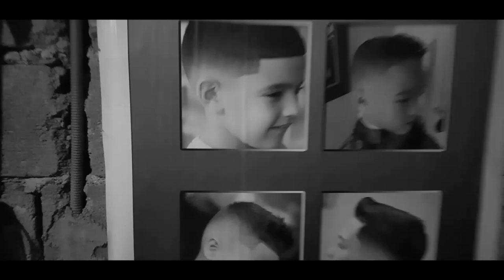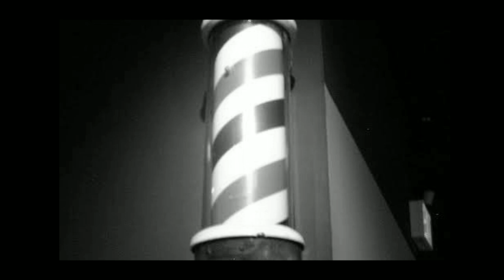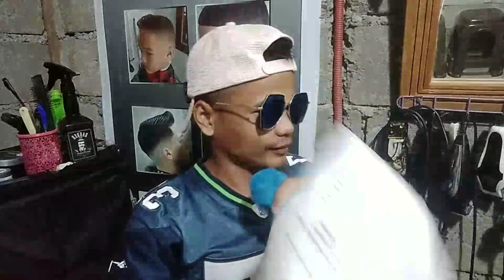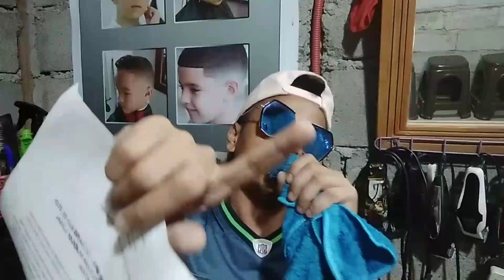BARBERING AS A CAREER?|WHY I CHOOSE BARBERING|SHOUT OUT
Panourin po hanggabg dulo..next video po may pa raffle tayo..salamat po..
Godbless at sana patuloy pong manood ng mga videos ko..
Salamat kagunting